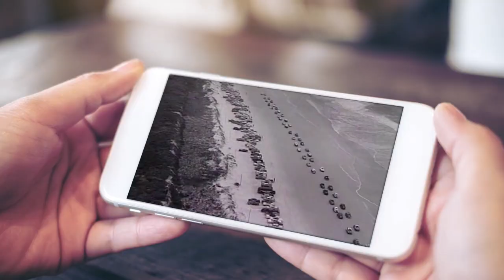The Gatlins "I Will Live for Jesus"